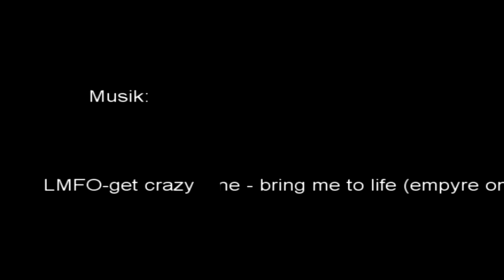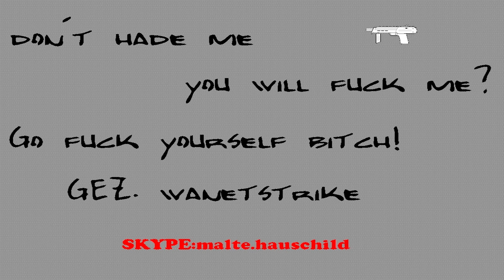warrock ownage 2 by xxwanetstrikexx.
joa der 2. teil meiner ownage reihe